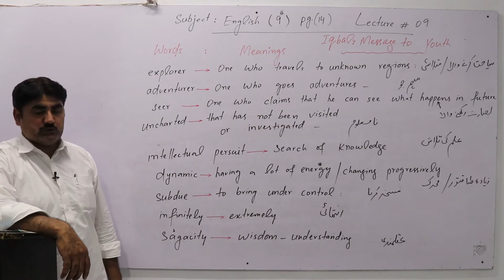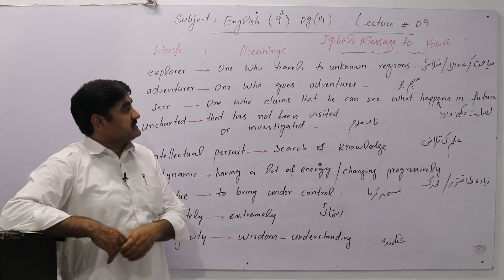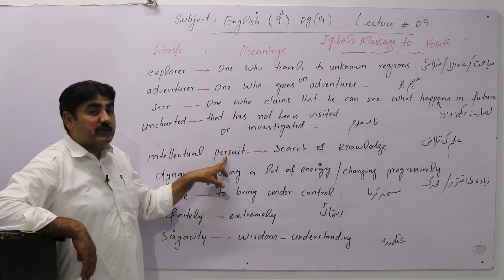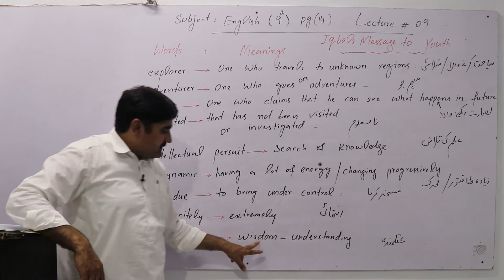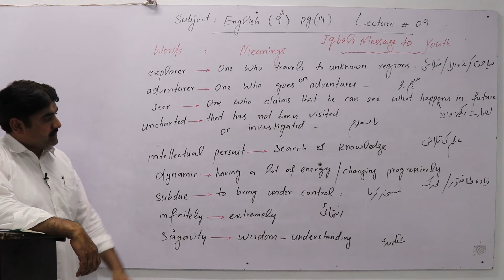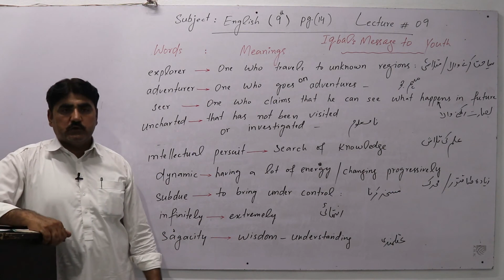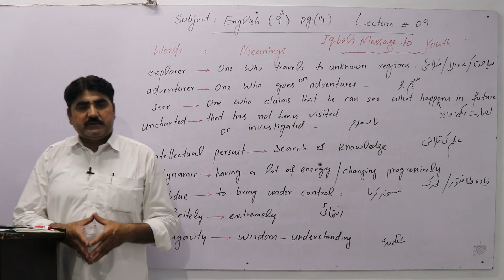English Lecture 9 Class 9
Lecturer Asghar Khan